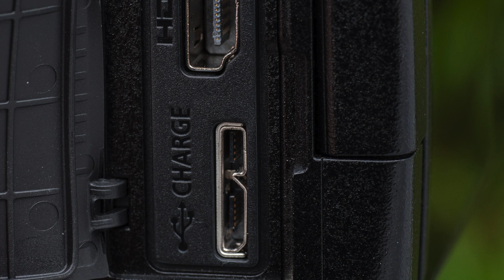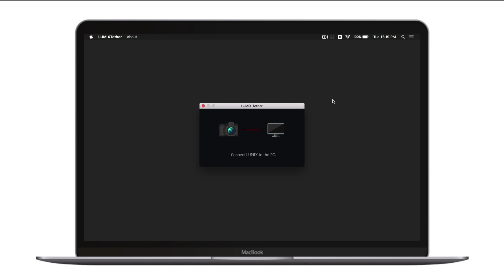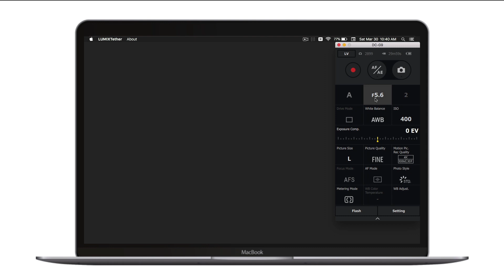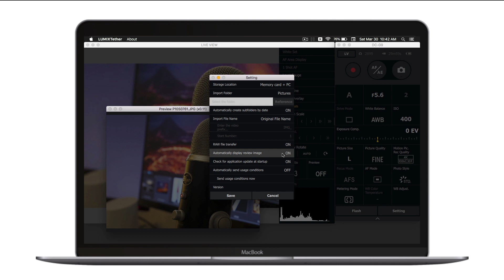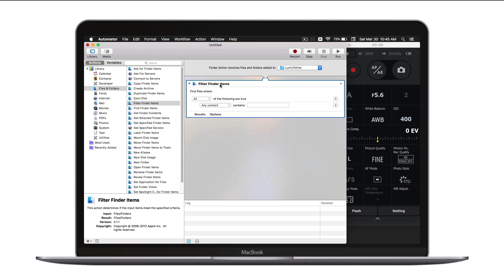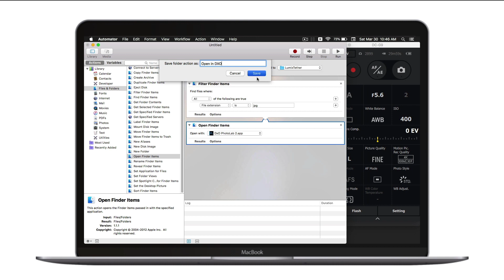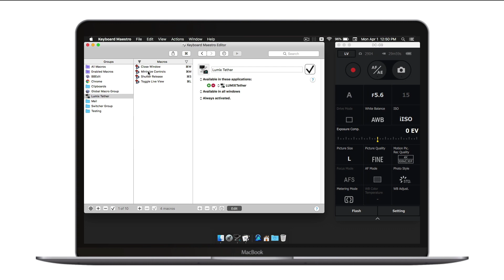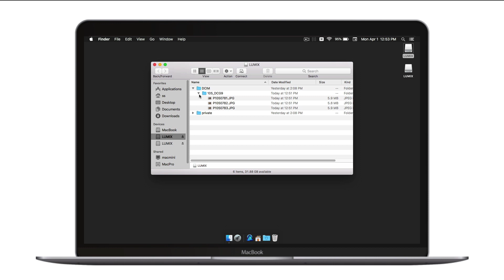Lumix G9 Connecting Via USB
Connecting the Lumix G9 via USB for charging, powering the camera, tethering the camera, and transferring data. Customize the Tether app for opening in your favorite editor, and get keyboard shortcuts!